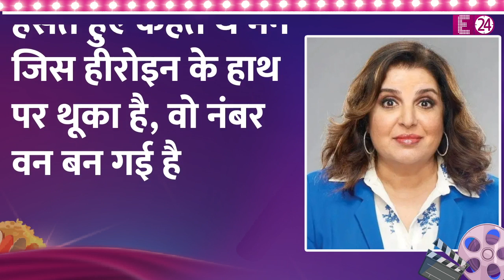Aamir Khan ने Madhuri Dixit और Juhi Chawla के साथ की थी गंदी हरकत, सुनकर घिन्न आ जाएगी